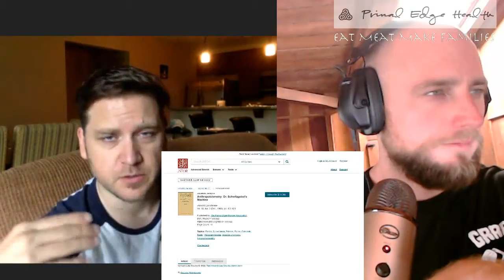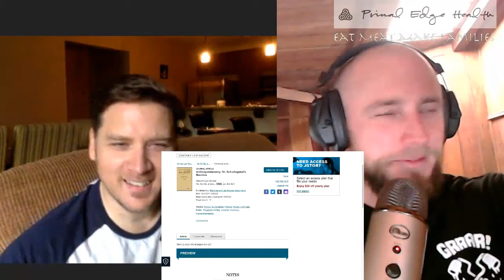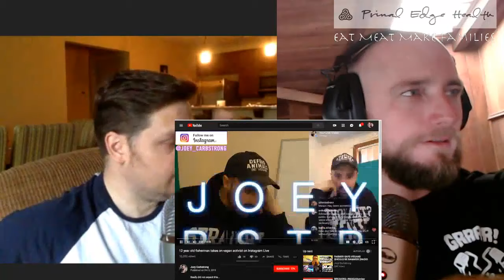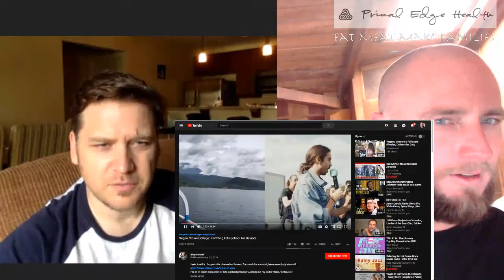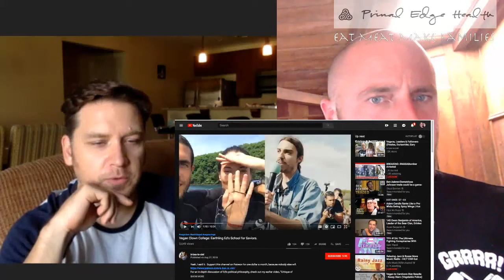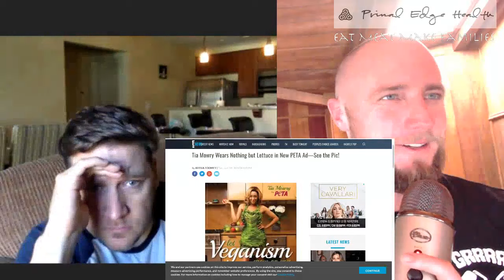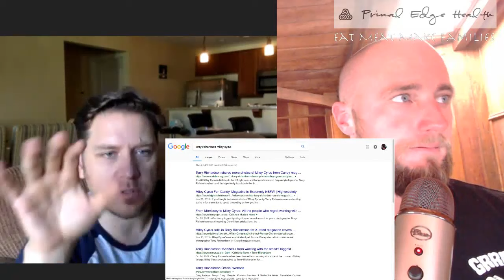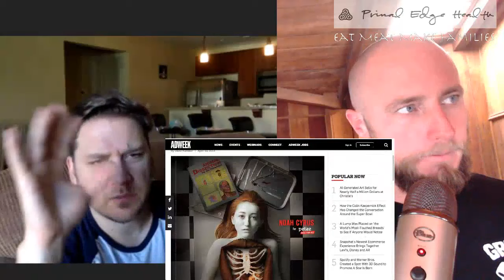Alchemy of the Engineered Vegan SoyBoy - Jay Dyer on Primal Edge Health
Primal Edge Health invited me back to discus the social engineering, not only of the diet, but of the soy male - numale Zeself.  An NPC meets Soylicon Valley homunculus. We discuss Alvin Toffler, veganism, Tavistock, Aleister Crowley and the new aeon, paleo diets and more!